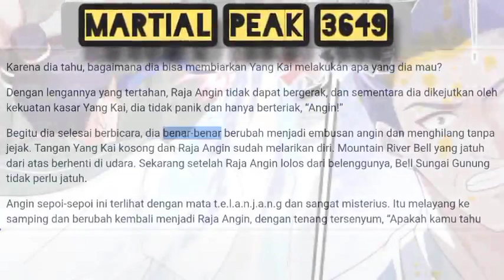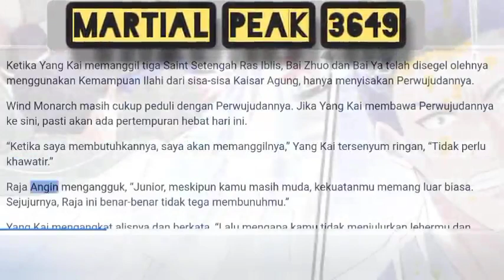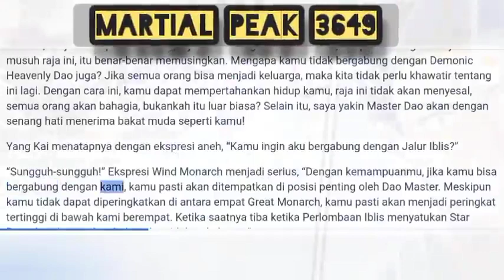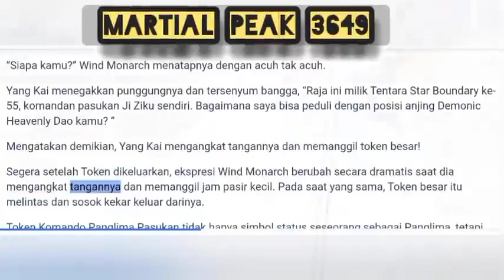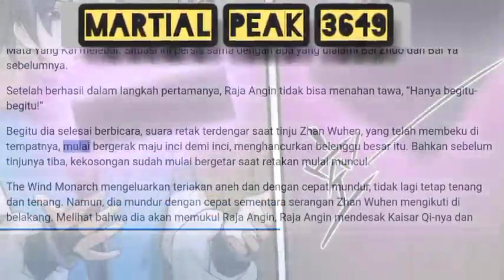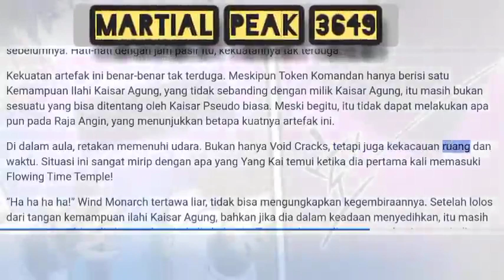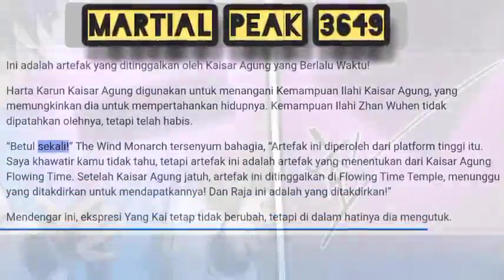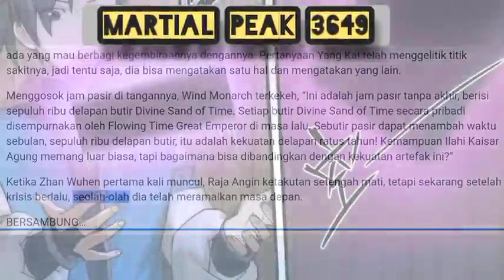Martial Peak 3649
novel martial peak 3649